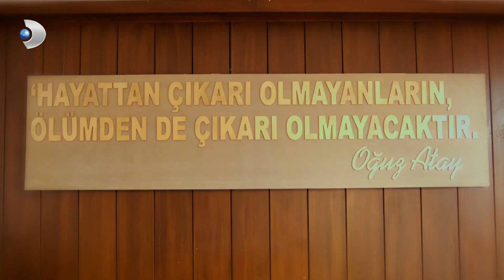Poyraz'ın Ameliyatının İç Yüzü - Poyraz Karayel 13. Bölüm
Poyraz Karayel 13. Bölüm - İşler tersine dönüyor ve Poyraz, Zafer'in fişini çekiyor! Mümtaz ise yine iki ateş arasında kalıyor!